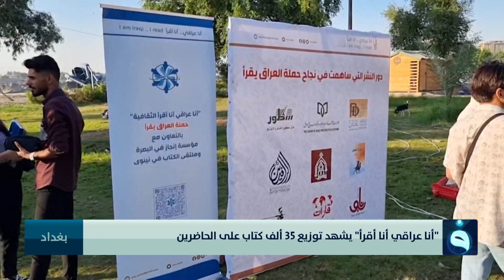أنا عراقي أنا أقرأ.. مهرجان الكتاب بدورته التاسعة تحتضنه ضفاف دجلة.